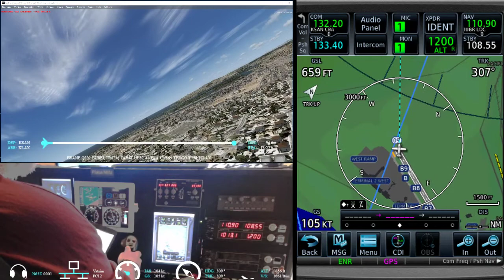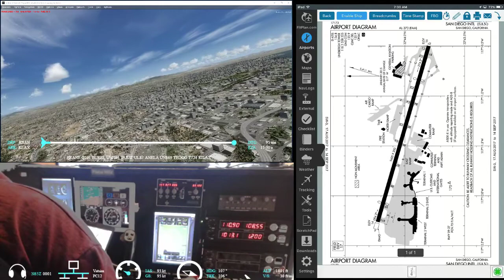Rusty Wings | PC12 | Vatsim2 | Testing